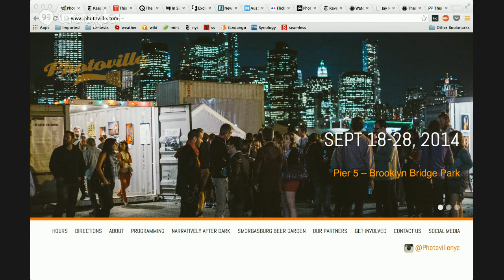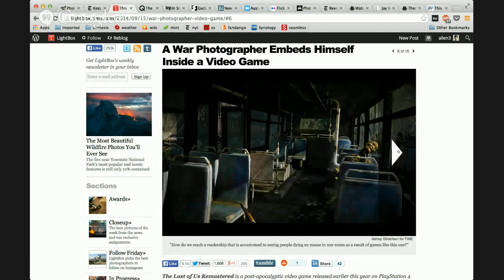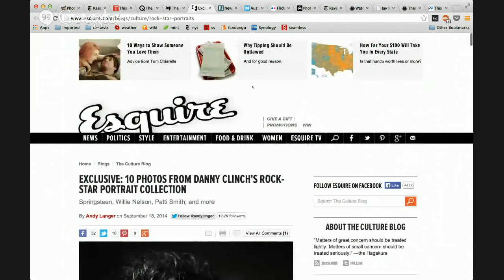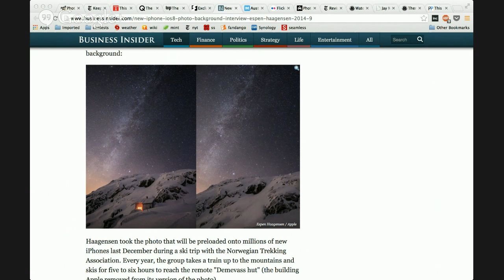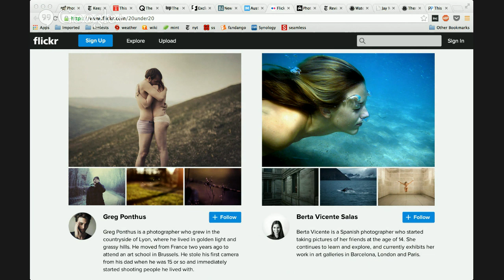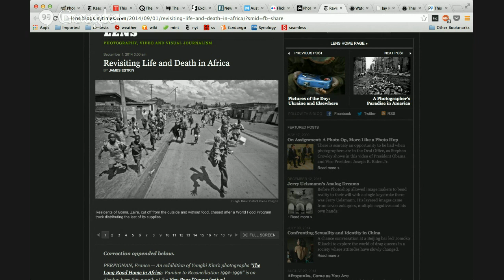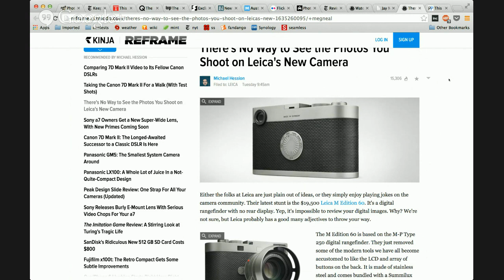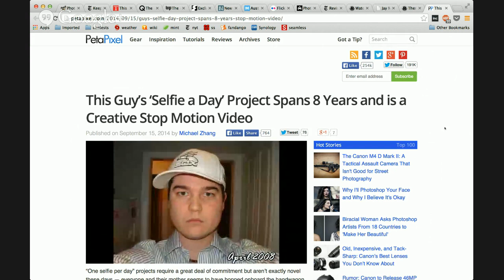Danny Clinch's new book & Flickr's 20 Under 20 | I Love Photography | Ep. 33 | Sept. 19, 2014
Our weekly look at all things photographic with Sarah Jacobs and PhotoShelter co-founder Allen Murabayashi.

0:30 Luminance Talks at Photoville
2:00 Newsha Tavakolian returns 50,000 euro prize to maintain artistic vision
4:58 Ashley Gilbertson takes photos of a video game
8:05 Ashley Gilbertson’s fallen soldier’s bedrooms
10:32 The Washington Post launches a photo blog
12:57 Danny Clinch’s Still Moving book
15:41 Espen Haagensen’s iPhone background photo
18:50 James Simmons is Australia’s (deserved) best photographer
21:18 Flickr’s 20 under 20
25:35 Max Schwartz will take your Tinder profile photo to help you get laid
28:03 Yunghi Kim’s Rwandan Genocide photos at Perpignan
31:45 Bruce Gilden’s aggressive street photography technique
33:15 Jay Maisel sells his $50m home
35:14 $19,500 Lecia M Edition 60 has no screen
38:57 8-year long Selfie a Day Hyperlapse